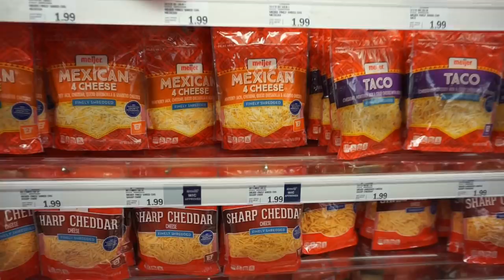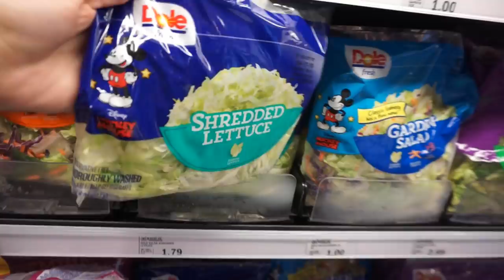2019-04-07 Keto Meal Prep/ Vlog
Meal 1: Crack Chicken

Snack: Mason Jar Ice Cream

Meal 2: Taco Bowl, Jello, Ice Drink